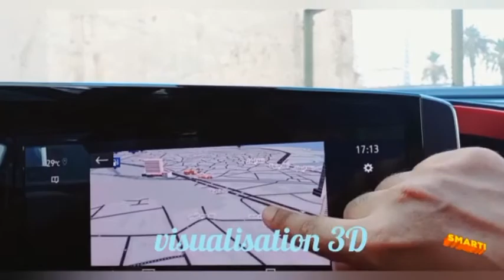Installation Carte GPS 3D المغرب sur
Merci de nos contacté : SMART WAY ( MAROC NAV) des Solutions Informatiques innovantes !!

Dites-nous en quoi nous pouvons vous aider
Activation navigation maroc et Mise à jour GPS de vos modèles :
Peugeot 308 ; 3008 ; 5008; 2008
Citroën C4 ; C4 PICASSO C5 C6
DS DS3. DS4 DS5 DS6
Opel corsa gsl+ Mokka grandland X crossland X
Je vous propose la mise à jour cartographique maroc  dernière  version  des Mise à jour officielle!
N'hésitez pas à me contacter pour la compatibilité du véhicule et plus d'informations.
Fonctionnement garanti.
Navigation maroc pour
🔘Pour recevoir des nouvelles mise à jour
Échange des informations merci de nos rejoindre sur :
🔹️Groupe Facebook

### Localisation ###
MAROC GPS NAV
AIN Sebaa , Casablanca
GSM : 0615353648